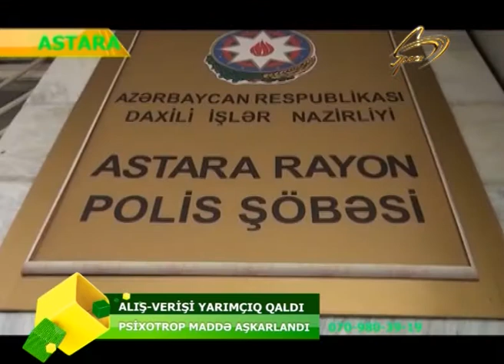PSIXOTROP MADDE SATARKEN IS BASINDA YAXALANDI